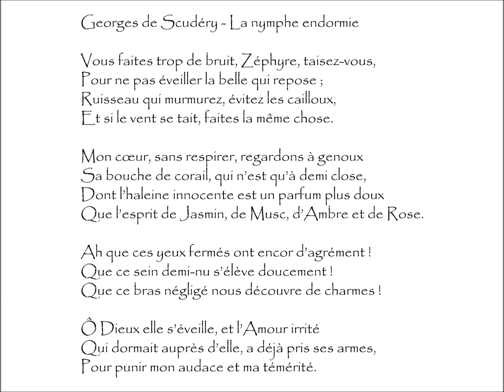Scudéry (Georges de) : LA NYMPHE ENDORMIE - Vous faites trop de bruit, Zéphyre, taisez-vous,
La Nymphe Endormie | Poème écrit par Georges de SCUDÉRY (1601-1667)
Extrait du recueil Poésies Diverses